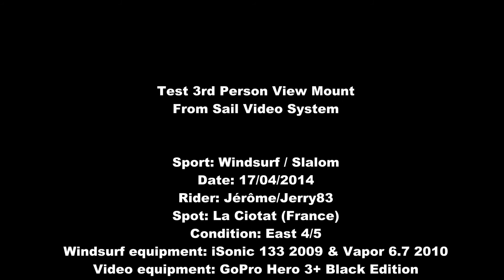Test 3rd Person View Mount by Sail Video System in Windsurf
Test of the 3rd Person View Mount by Sail Video System in Windsurf conditions in La Ciotat